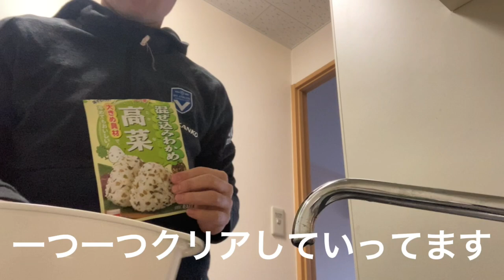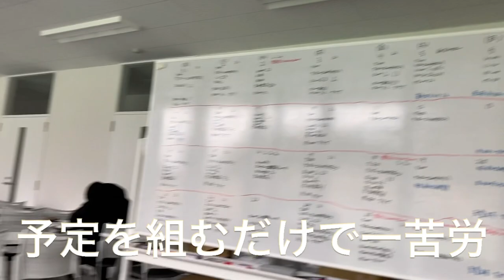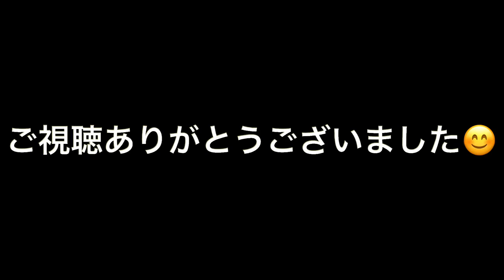【Vlog.61】Chillした日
大学サッカーコーチの1日です！
更新していきます！！

練習終わりにChillした日。
まったりしてきました。

もっと成長していきます！

質問や、やって欲しい事などがあれば
可能な限りお応えするので
気軽にコメントをよろしくお願いします！

□SNS